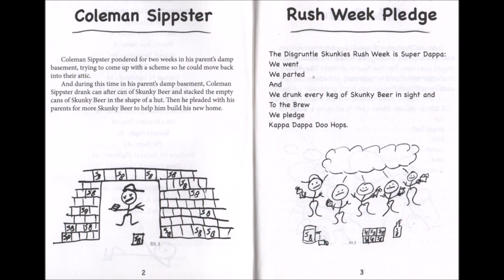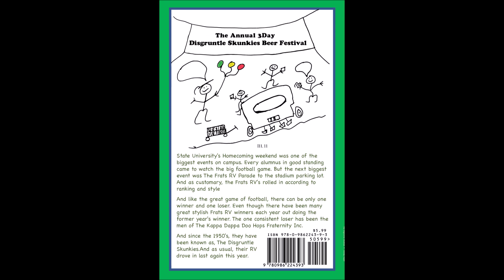2th Casting Call for The Movie The Disgruntle Skunkies by Stanley L Raper